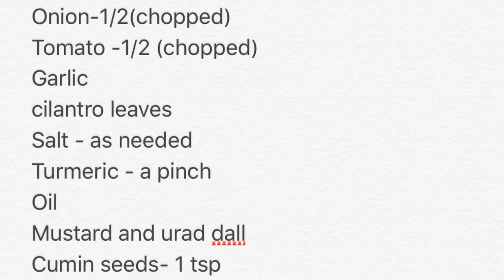Kathirikkai Masala in Tamil